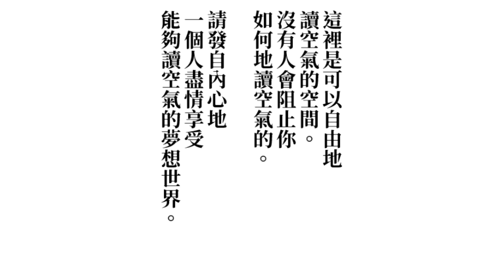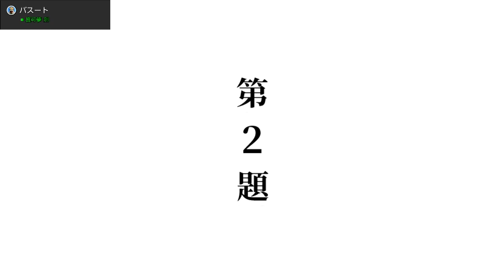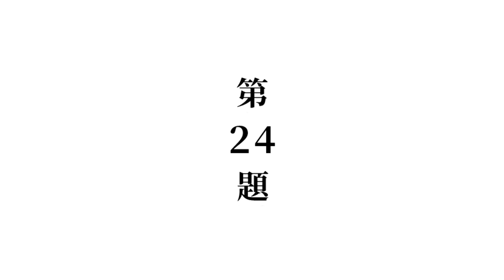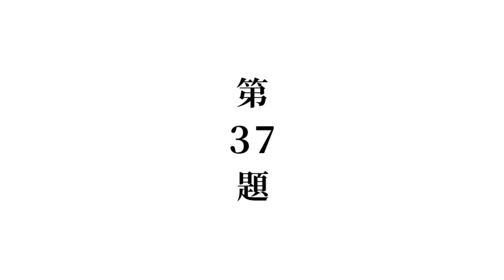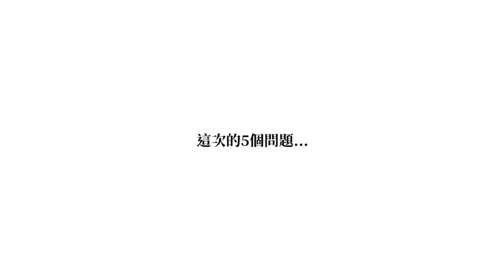傳說的白目指數測定器又來了！ 上篇［閱讀空氣2］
隔了5個月玩讀空氣2